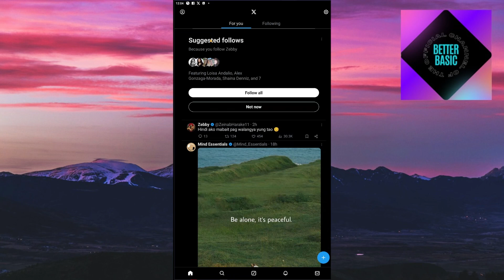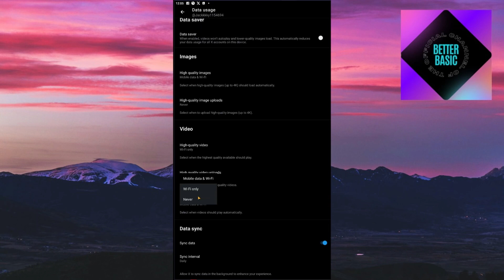How To Upload High Quality Video On Twitter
In this short tutorial, you will learn how to upload high-quality videos on Twitter easily. Uploading HD videos on Twitter can enhance the quality of your content and attract more viewers. By following a few simple steps, you can ensure that your videos look crisp and clear when shared on the platform.